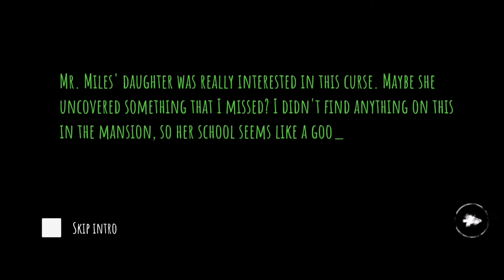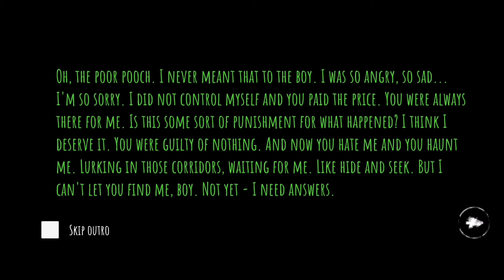Eyes Horror & Coop Multiplayer (School Gameplay) | (No Commentary)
Horror game with creepy story & coop multiplayer! Scary thriller with jumpscares

RUN!!